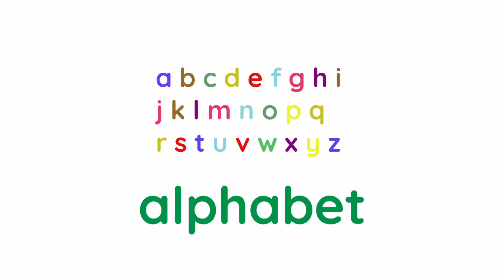Beginning to learn the letter A and words that begin with A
Learning the letter A and the A sound. Helping to get familiar with the letter shapes. Early beginnings first starts with phonics.